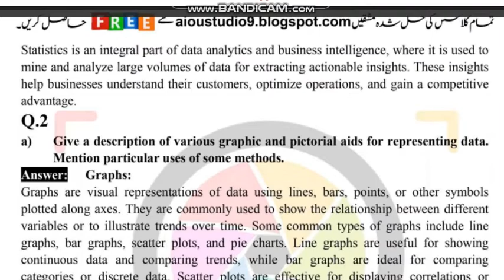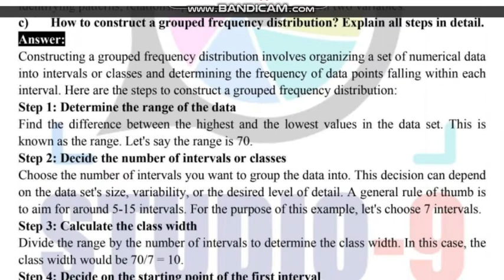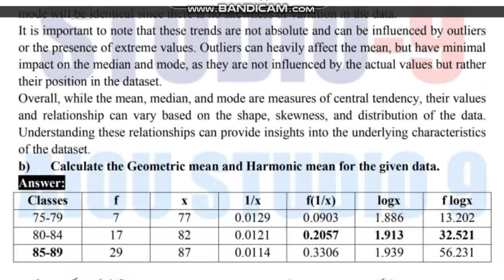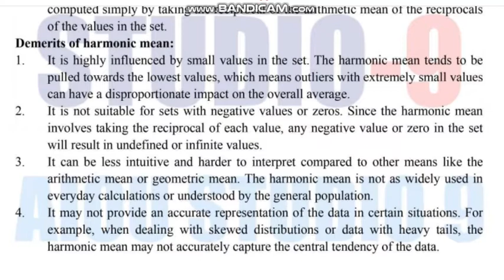⏩ AIOU Code 1350 Solved Asignment No.1 Autumn 2023 |Subject: Intro to B Statistics |Level: FA/ I Com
NOTE:
Dear Students!

Assalam-o-Alikum!

⏩ @aco- graphy
⏩ The End